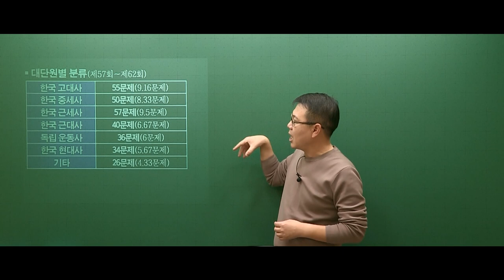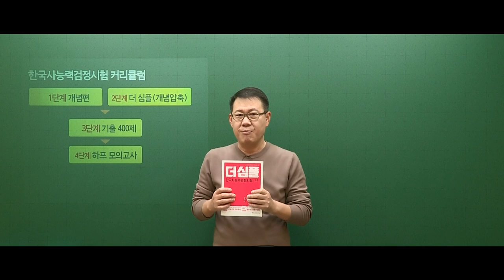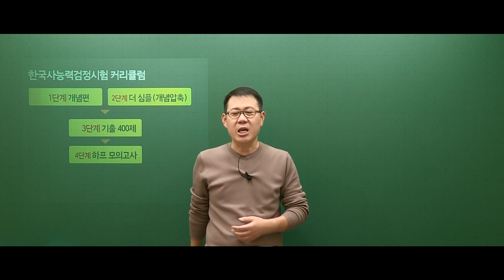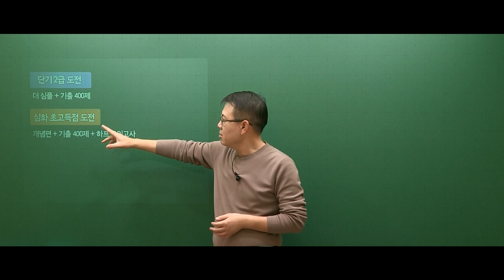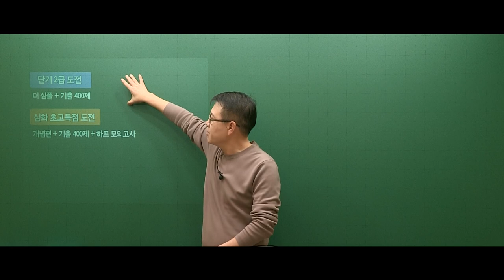[고종훈 한국사] 2023 한국사능력검정시험 커리큘럼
2023 한국사능력검정시험대비 커리큘럼 영상입니다.